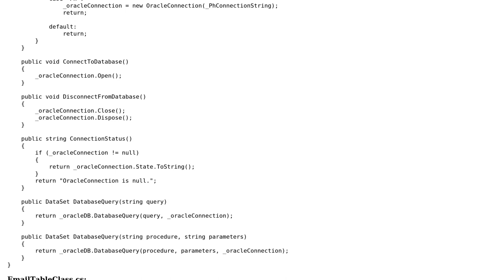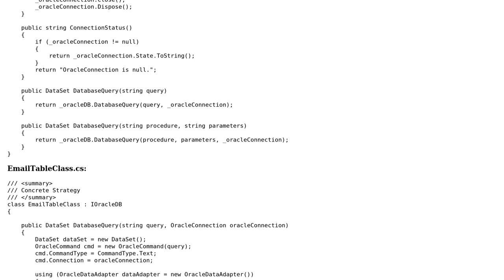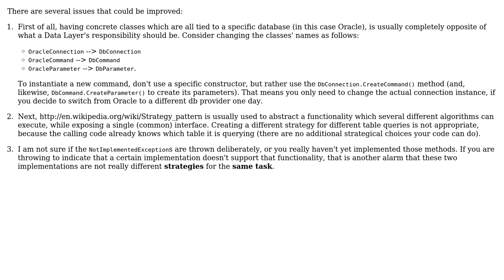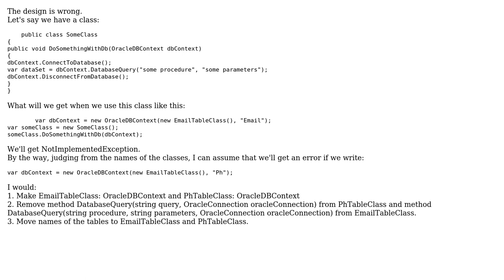Code Review: Strategy Pattern for Oracle Database? (2 Solutions!!)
Code Review: Strategy Pattern for Oracle Database?

With thanks & praise to God, and with thanks to the many people who have made this project possible! | Content (except music & images) licensed under CC BY-SA | Music | Images & others | With thanks to user Malachi user Ivan user Groo user Eric Anderson and the Stack Exchange Network Trademarks are property of their respective owners. You are responsible for your own actions.